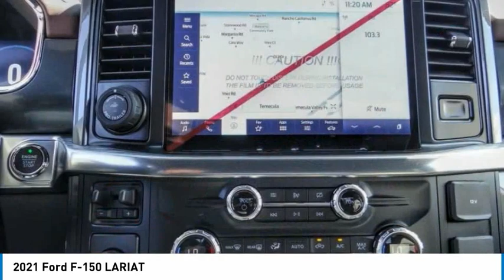2021 Ford F-150 TEMECULA BEAUMONT MENIFEE PERRIS LAKE ELSINORE MURRIETA R211169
2021 Ford F-150 LARIAT

26895 Ynez Rd.

GOSCH FORD TEMECULA PROUDLY SERVING TEMECULA, BEAUMONT, MENIFEE, PERRIS, LAKE ELSINORE, MURRIETA, AND SURROUNDING SOUTHERN CALIFORNIA LOCATIONS. THIS BLACK 2021 Ford F-150 IS EQUIPPED WITH A 2.7L V6 EcoBoost, AUTOMATIC TRANSMISSION, AND RECEIVES AN ESTIMATED . GOSCH FORD TEMECULA 26895 YNEZ RD. TEMECULA CA 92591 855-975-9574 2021 Ford F-150 LARIAT Stock #: R211169 | VIN: 1FTEW1CP3MFA78990 | 2021 Ford F-150 LARIAT POWER PASSENGER SEAT SECURITY SYSTEM POWER WINDOWS Gosch Ford Temecula